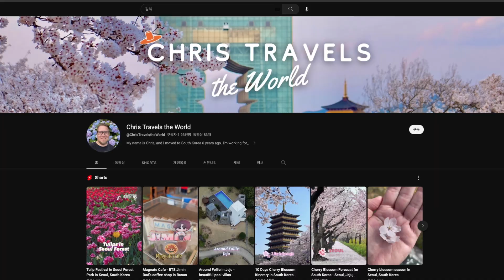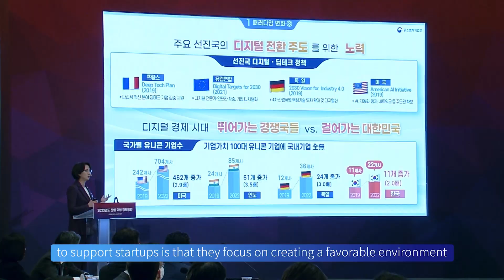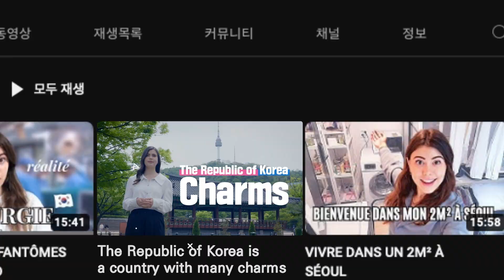Fairness and Common Sense Build A New Republic of Korea / 새정부 출범 1주년 성과 홍보영상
The Yoon Suk Yeol government has pushed forward with the “normalization of abnormality,”
promising that it will restore fairness and common sense.
After its first year in power, the government is praised for its efforts to get national normalization back on track. How much progress has the government made on its top priority of achieving the “normalization of abnormality”?
In this video, we will talk about the achievements that the Yoon Suk Yeol government has made during its first year in power, and the positive impacts that they have on people’s daily lives.

무너진 공정과 상식을 바로 세우겠다고 다짐하며
‘비정상의 정상화’를 내세운 윤석열 정부.
새 정부 출범 1년의 기간 동안 , 국가 정상화가 본궤도에
올랐다는 평가가 나오고 있는데…
쉽지 않았지만 포기하지 않았던 尹정부의 최우선 과제 ‘비정상의 정상화’는
어떻게 진행되고 있을까?
윤석열 정부 출범 1년 그간의 성과와 우리 국민의
일상 속에서 일어나고 있는 긍정적 변화를 이야기하고자 한다.